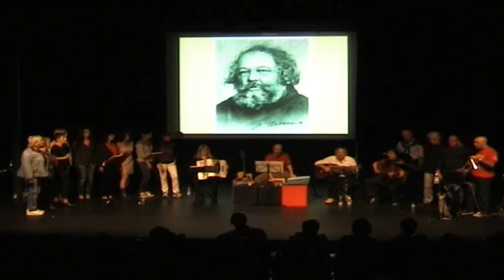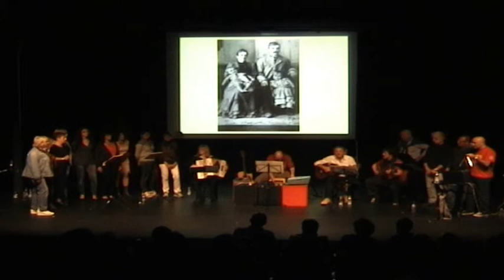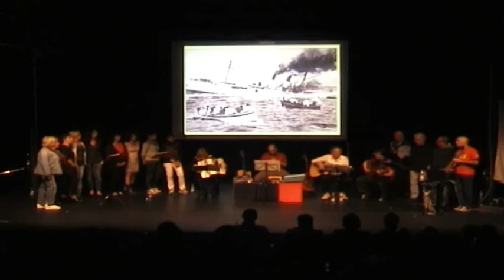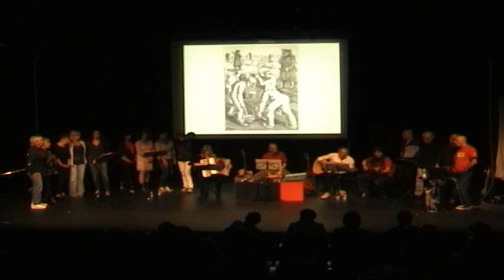scariolanti Genova ANPI Ansaldo Energia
25 Aprile 2014 - Serata con gli "scariolanti Genova" promossa dalla sezione ANPI di Ansaldo Energia